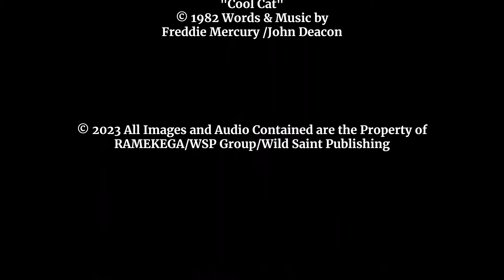"Cool Cat" QUEEN Cover by RAMEKEGA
RAMEKEGA performing Queen's "Cool Cat" for the first time at Lake Elsinore, Sept 2, 2023, for Labor Day weekend.